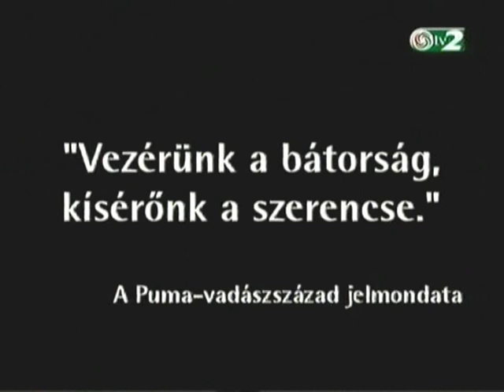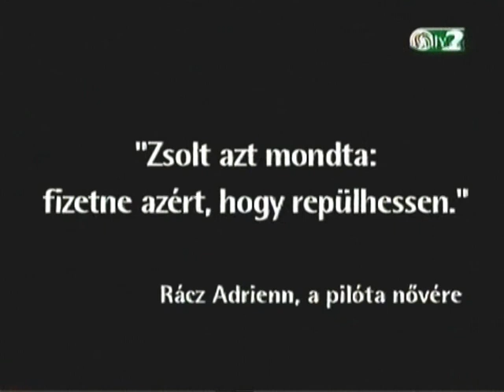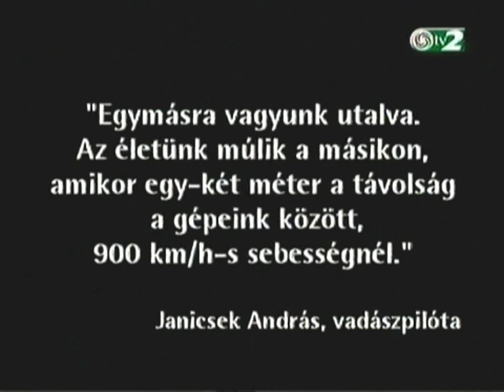2/1 Rácz Zsolt vadászpilóta emlékére - In memoriam of a Hungarian fighter pilot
"Élete álma volt a repülés."